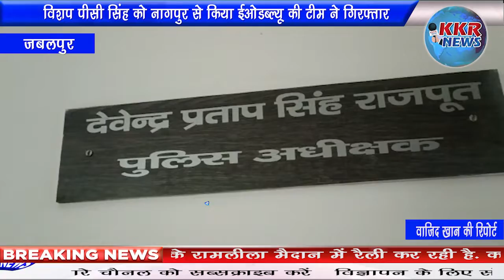विशप पीसी सिंह को नागपुर से किया ईओडब्ल्यू की टीम ने गिरफ्तार